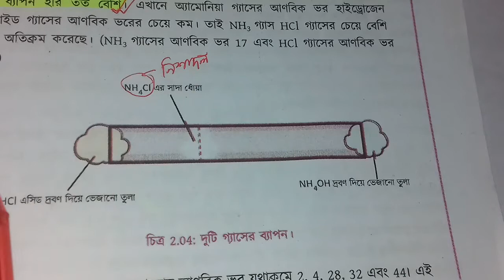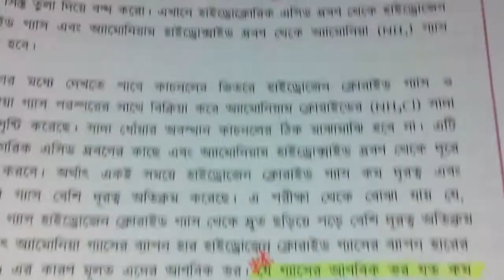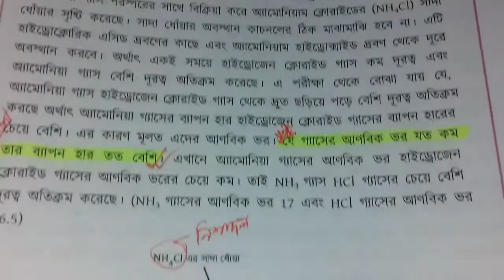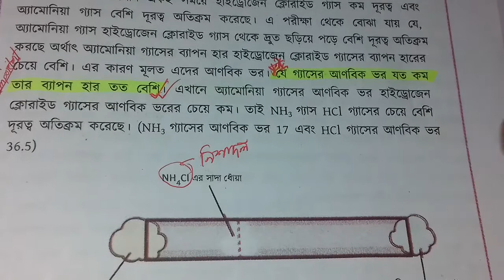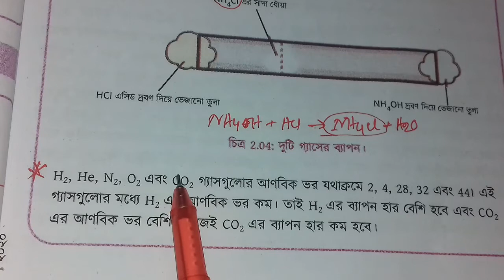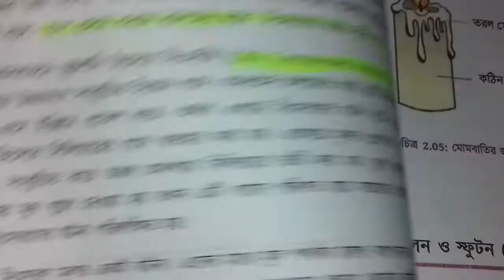SSC Chemistry Chapter 2 | 2.2 দুটি গ্যাসের ব্যাপন | মাধ্যমিক রসায়ন দ্বিতীয় অধ্যায় | পর্ব 04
SSC Chemistry Chapter 2 is the second Chapter nine ten chemistry. SSC Chemistry second chapter name the state of matter. Class Nine chemistry chapter 2 easy chapter. Class ten easy chapter chemistry is 2nd Chapter state of matter. More that CQ question solution & ssc chemistry chapter 2 MCQ question solution for easyest method. All video published janani academy BD youtube channel. Now you can found razu sir video chapter 2 ssc chemistry.

এসএসসি রসায়নের ২য় অধ্যায় হলো পদার্থের অবস্থা । ক্লাস ১০ এর ছাত্রছাত্রীরা রসায়নের ২য় অধ্যায় সহজ মনে করে। রাজু স্যার নবম-দশম শ্রেণীর রসায়নের ২য় অধ্যায়
পদার্থের অবস্থা সহজভাবে রিডিং অংশ, সৃজনশীল, বহুনির্বাচনি প্রশ্নগুলো বুঝিয়ে দিয়েছেন। যাতে সবাই বিনা খরচে বাসায় বসে থেকে SSC রসায়ন চর্চা করতে পারেন।

মাধ্যমিক রসায়ন দ্বিতীয় অধ্যায়,
দ্বিতীয় অধ্যায় মাধ্যমিক রসায়ন,
nine ten chemistry,
chemistry state of matter,
ssc chemistry state of matter,
ssc chemistry পদার্থের অবস্থা,
পদার্থের অবস্থা ssc chemistry,
নবম-দশম রসায়ন অধ্যায় ২,
পদার্থের অবস্থা নবম-দশম রসায়ন,
টেকনিক ইজি এডুকেশন,
১০ মিনিট স্কুল, 10 minute school,
আমাদের স্কুল, amadar school,
মাধ্যমিক রসায়ন ১ম অধ্যায়,
ssc chemistry chapter 2 পদার্থের অবস্থা,
SSc রসায়ন পদার্থের অবস্থা,
এমএসসি রসায়ন ২য় অধ্যায়,
state of matter ssc chemistry,
এসএসসি রসায়ন ২য় অধ্যায়,
এসএসসি রসায়ন ২য় অধ্যায় সৃজনবাদ প্রশ্ন,
এসএসসি রসায়ন ২য় অধ্যায় বোর্ড প্রশ্ন,
রসায়ন ২য় অধ্যায়ের সৃজনশীল প্রশ্ন,
SSC Chemistry second chapter,
state of matter second chapter Chemistry, পদার্থের অবস্থা সৃজনশীল প্রশ্ন,
2nd chapter SSC Chemistry,
SSC Chemistry 2nd chapter,